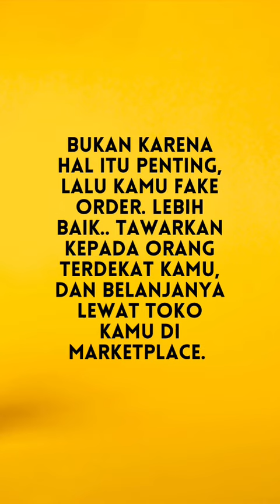Jualan di Marketplace Masih Sepi?